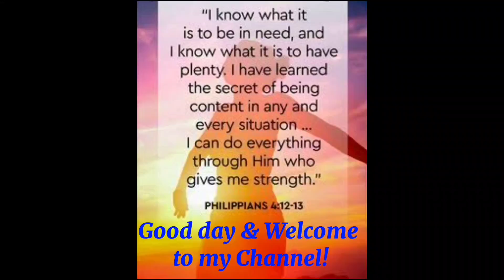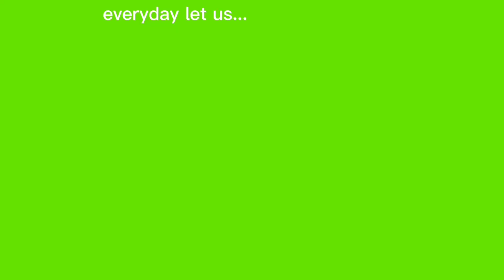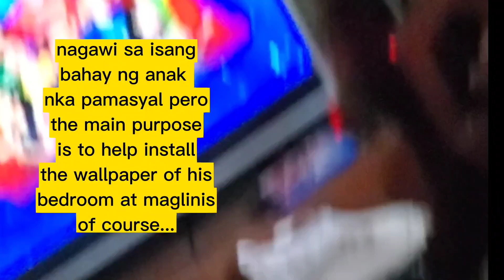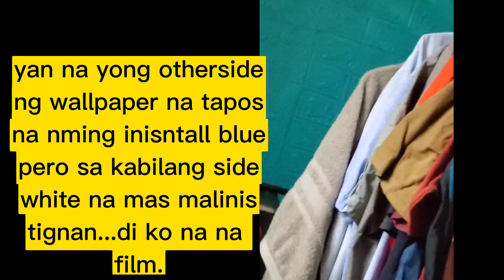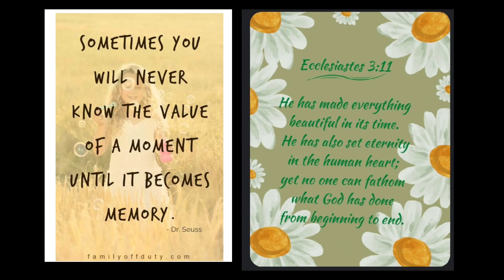My Shortest walking route atbp... | Rose Domingo |#439